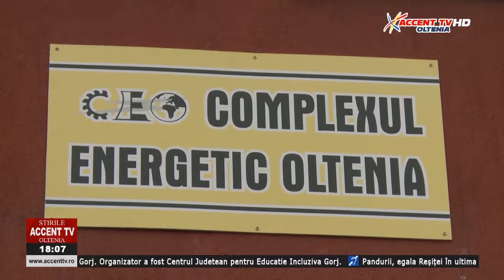Stirile Accent TV 28 martie 2022